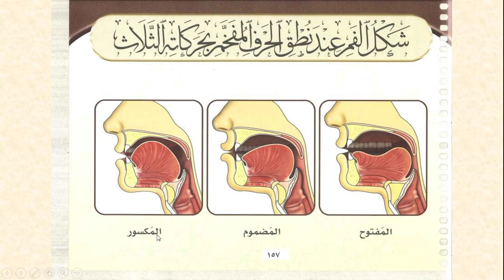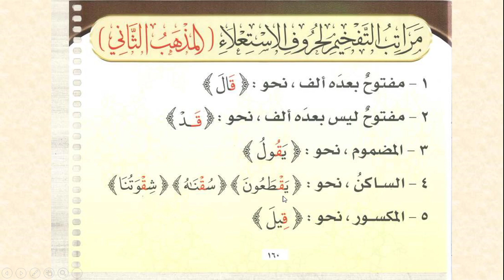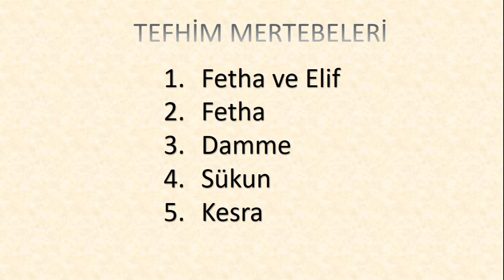TecvidBeceriDersleri Kalın Harflerde 5 Mertebe Tecvid Dersi Mahreç